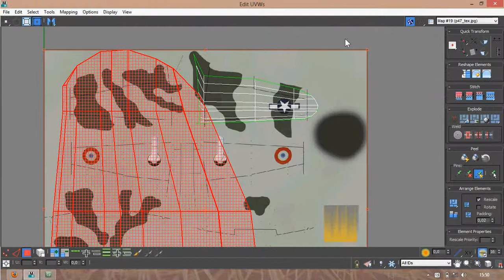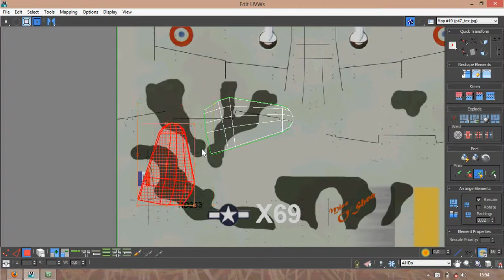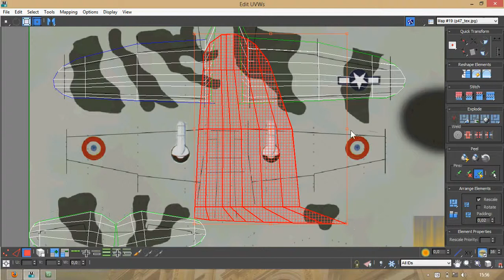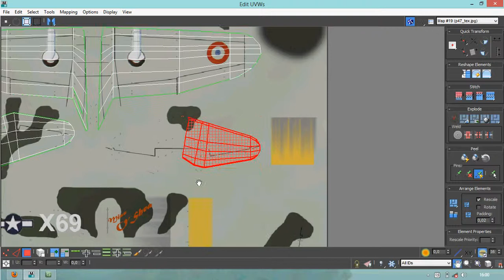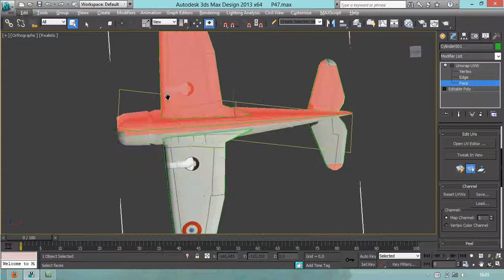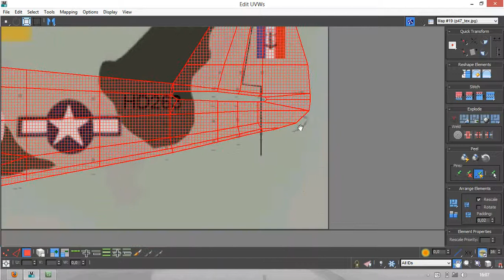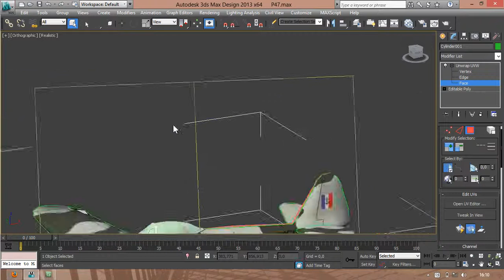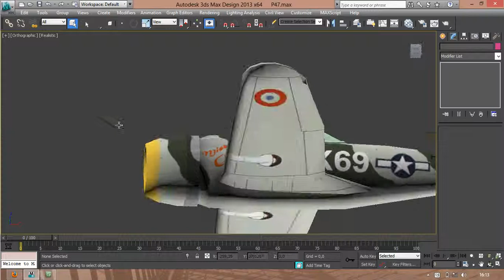29 Unwrap UVW